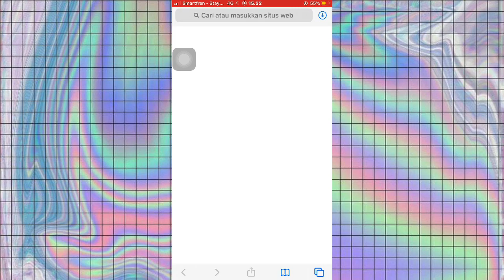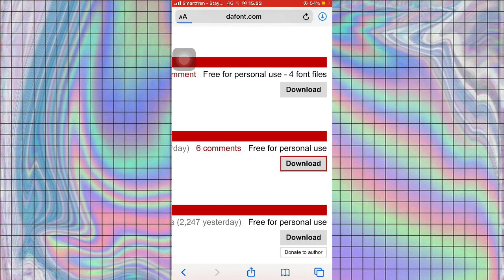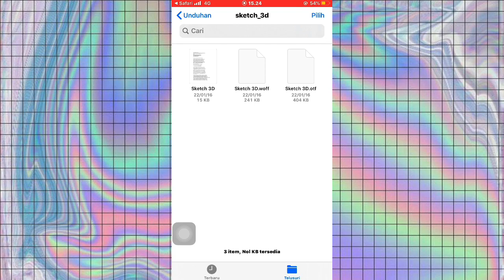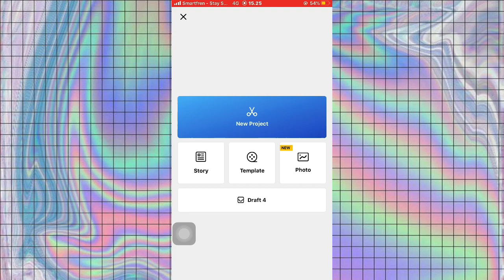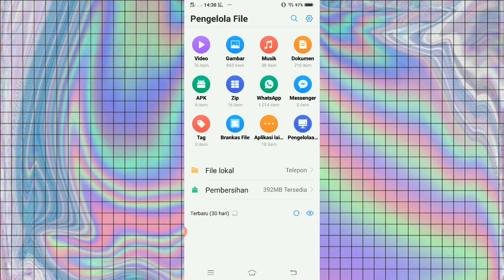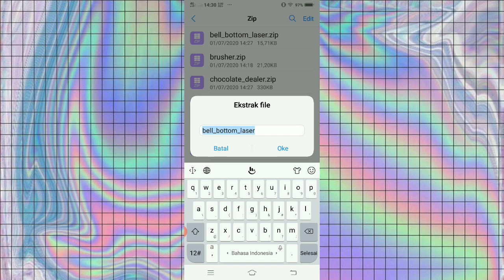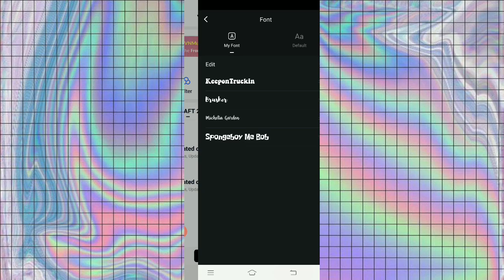CARA MENAMBAHKAN FONT DI APLIKASI VN - iOs & Android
Sampurasun sadayana🙏

Cara menambahkan font di aplikasi VN. font aesthetic bisa teman-teman dapatkan loh!! divideo ini aku kasih tau cara mendownloadnya plus dengan cara mengaplikasikannya. Mudah banget guys!!!

Record : iPhone 7 Plus
Screen Record : OPPO F5 & VIVO Y91
Aplikasi Screen Record : AZ Screen Recorder
Edit Video : Kinemaster, iMovie dan VN (ga tentu gimana mood wkwk)
Editing Thumbnail : PicsArt dan Canva

Apple Podcast:
Sepaham